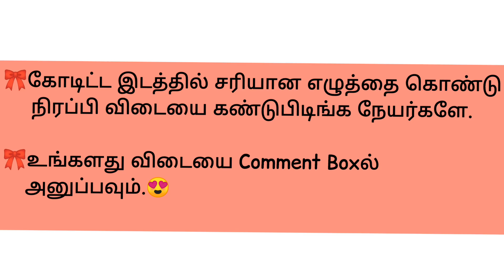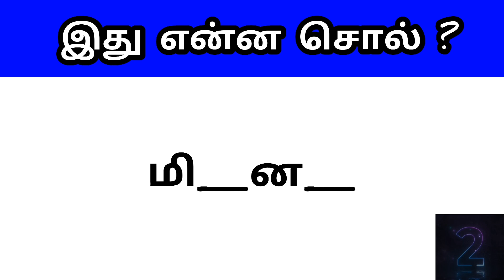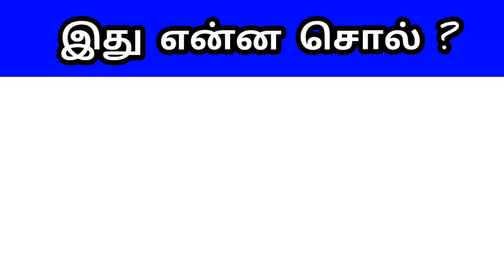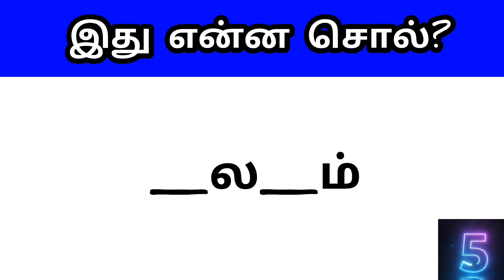சொல் விளையாட்டு💡Part5#Braingames#thinking#Riddlesintamil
தமிழோடு விளையாடு |pozhuthupokku |vilayattu|memorypower|increse memory power for children's and for all|Game|Tamil games

Keep supporting me 😍
சொல் விளையாட்டு
வார்த்தை விளையாட்டு